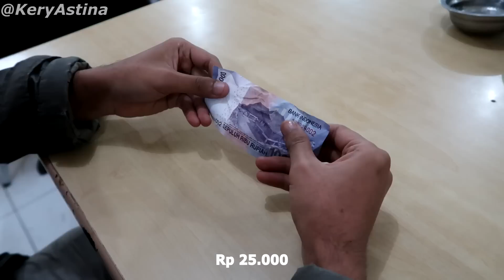PARODY Bule Kvitland - Nasi Padang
Eh, maap 2 bungkus, soalnya yang nyuting juga mau. Thanks.

Kvitland - Nasi Padang
Bule Nyanyi Lagu Nasi Padang

For bussines, collabs etc:
Bandung, Indonesia